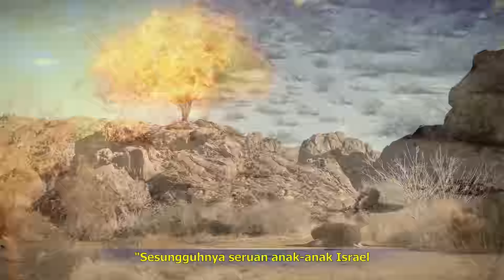Tuhan Memimpin Orang Israel Keluar Dari Mesir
Dokumenter musikal Kristen | Tuhan Memimpin Orang Israel Keluar Dari Mesir (Sorotan)

Untuk memimpin orang Israel keluar dari Mesir, Tuhan mengirimkan sepuluh tulah ke Mesir, menggunakan otoritas-Nya dengan membelah lautan, dan membebaskan bangsa Israel dari kehidupan perbudakan mereka—semua itu menunjukkan kuasa-Nya yang luar biasa dan menyampaikan kasih serta kepedulian-Nya yang besar kepada mereka yang terpilih.